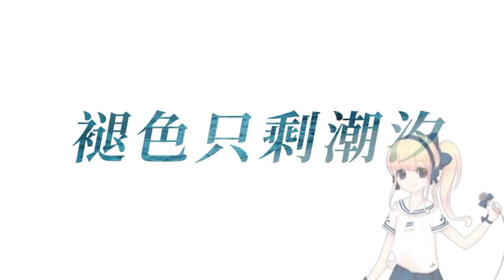【慕晴/Mu Qing】琉璃色前奏曲 (Colored Glass Prelude)【NIAONiaoカバー】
Cover and Mixing:
· Qiyiyin

Tuning:
· HilliBilliBob
· Qiyiyin

.nn/svp:
· Skirmish (SVP)
· HilliBilliBob (NN Editing)

Original:
· Nekock·LK
· 折折折折v
· AnoProject
· 洛天依

Voicebank:
· Mu Qing v1.5

Software:
· NIAONiao for AI Singers
· Audacity